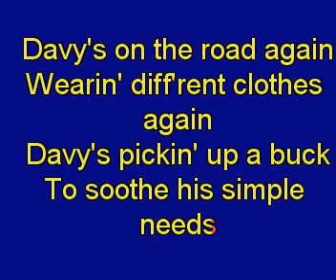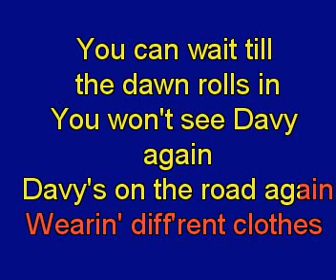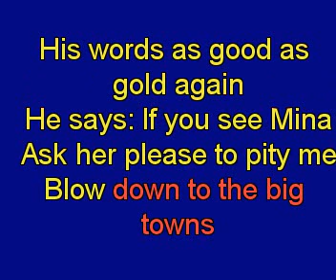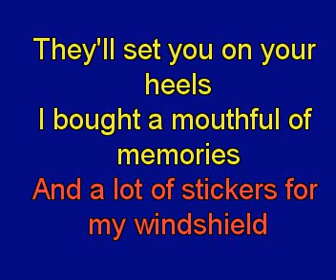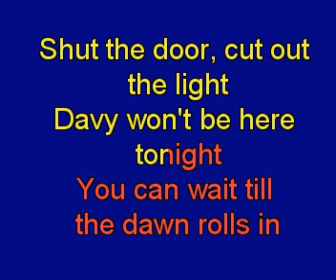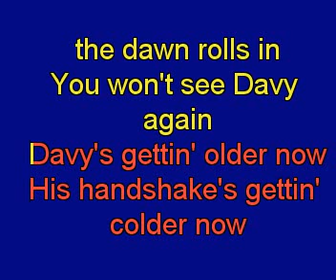Manfred Man Davy's on the Road Manfred Mann's Earth Band 1978